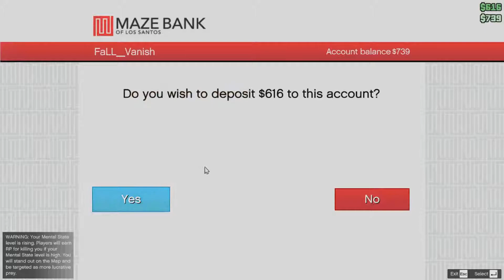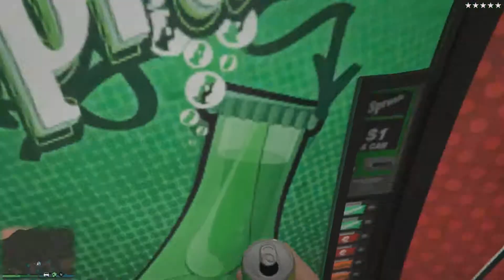GTA V *PC* Things to do when you're bored " Police Holdup"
Please leave some feed back so I know what you guys want too see.